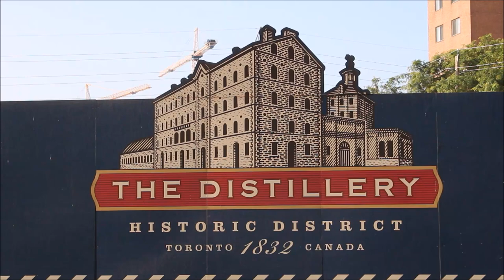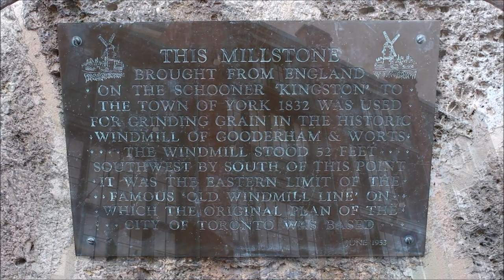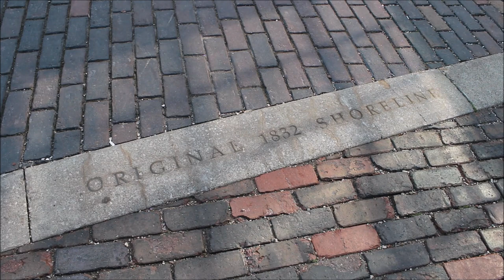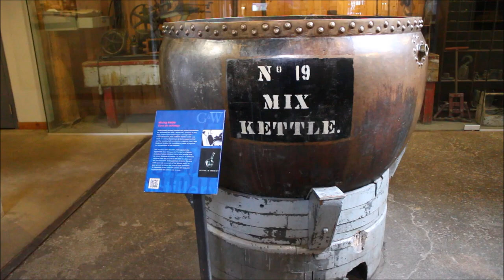Ben's Tours--Distillery District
Each installment of Ben's Tours takes you on a visit to a special place.  This time join me for a morning's stroll around Toronto's Distillery District.  This neighbourhood, just east of downtown, was built in and around buildings used to produce, package and store alcohol by the Gooderham & Worts company in the19th century.